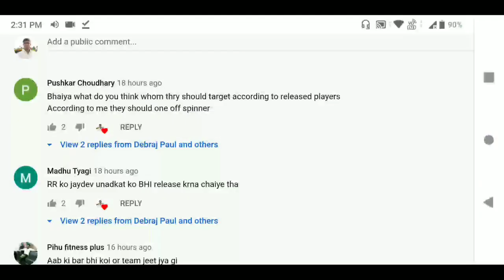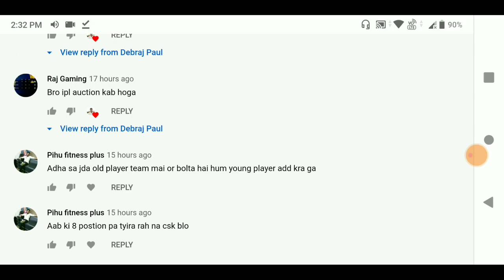CSK New Players Purchase Target Ipl 2021 किस किसको खरीदा? • Maxwell • Shivam Dube • Shakib Al Hasan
CSK Team New Players Purchase from IPL Auction 2021 ✌️
Kedar Jadhav replacement
Shane Watson replacement for IPL 2021
Harbhajan Singh replacement for IPL 2021
new CSK player IPL 2021
Murli Vijay replacement IPL 2021
CSK Retained –

Suresh Raina – 11 cr
MS Dhoni – 15 Cr
Narayan Jagadeesabn
Ruturaj
KM Asif
Josh
Karn Sharma
Ambati
Deepak Chahar
Faf du Plessis
Shardul Thakur
Mitchell Santner
Dwayne
Lungi Ngidi
Sam
Ravindra
Imran